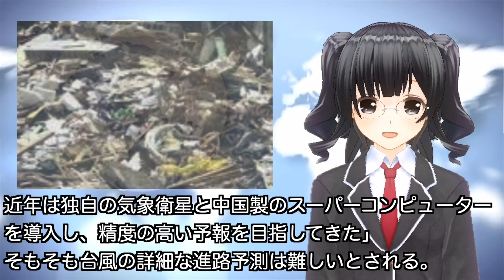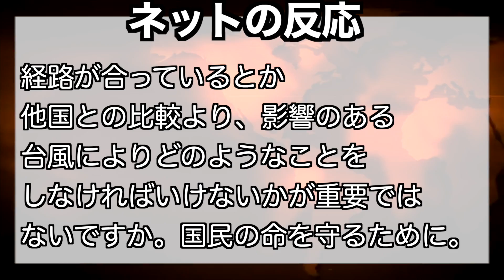台風10号、隣国気象庁の的外れ予報も正確！？ 現状は、、衝撃の大惨事へ！？国民の反応